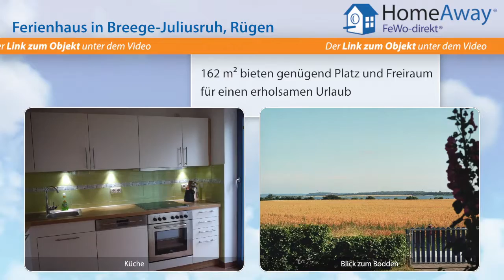Binz: Geräumiges Ferienhaus für 8 Personen mit 2 Bädern und eigenem - FeWo-direkt.de Video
Ferienhaus in Binz Rügen für 8 Personen :
Das 2002 erbaute geräumige und familienfreundliche Haus (auch geeignet für 2 befreundete Familien) ist ganzjährig nutzbar. Das Haus verfügt über viel Platz (162qm), 4 Schlafzimmer, 2 große Bäder, Sauna, Wohn-Esszimmer mit Kamin und vollwertig ausgestattete Küche (Selbstversorgung möglich). Das Haus ist mit einem großen Spielzimmer für groß und klein (von Puppenstube über Legosteine bis zu...